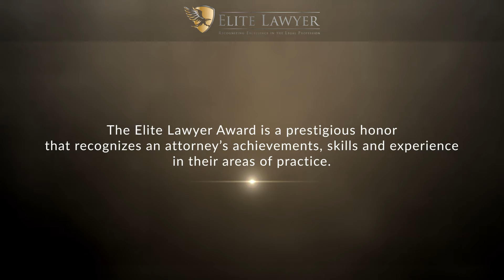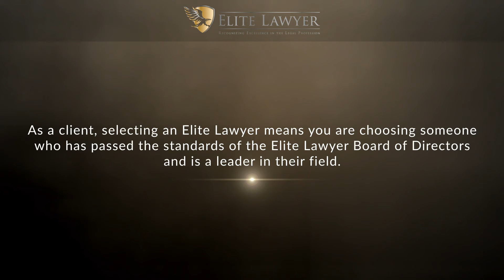David S. Seidman Named a 2021 Elite Lawyer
David S. Seidman has been selected as a 2021 Elite Lawyer. Only the most outstanding and experienced attorneys receive the Elite Lawyer Award. The Elite Lawyer Award is a prestigious honor that recognizes an attorney's achievements, skills, and experience in their areas of practice. Attorney Seidman is a leading personal injury lawyer in Connecticut.